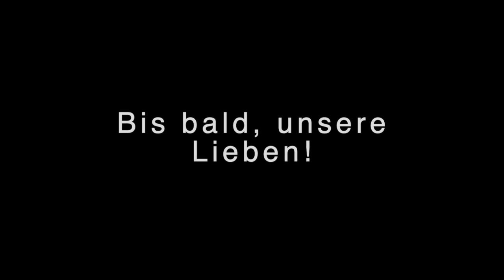Timmis größter Wunsch - Teil 2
Nicht nur Kinder lieben Pferde und Ponys... Auch Bärchen Timmi und sein Hauswichtel Oskar wünschen sich nichts mehr, als ein echtes Pferd zu haben. Aber es ist es wirklich möglich?
In dieser Kinder-Musiksendung findet ihr endlich heraus, ob das Pferdchen, das Julia in der letzten Sendung aus Versehen gezaubert hat, bei Timmi und Oskar bleiben darf. Seid gespannt und drückt Timmi die Daumen!

Die besonders schön arrangierten Lieder "Treppchen" und "Meine Blümchen haben Durst" findet ihr bald auf meiner Baby-CD, entstanden in Zusammenarbeit mit dem wunderbaren Arrengeur und Gitarristen  Viktor Eirich.
Wer kennt das Lied "Mamatschi" am Anfang des Videos? Ich nutze es hier gerne als Coverversion und besitze keine Rechte an diesem Lied.
Es handelt sich hierbei um das von Oscar Schima und Franz Xaver Kappus komponierte Kinderlied „Mamatschi“. Interpretiert wurde es unter anderem von Mimi Thoma, Heintje und später von Andrea Berg. Es existiert auch eine Version des Liedes in englischer Sprache.

Ihr habt euch sehr gewünscht, dass meine Sendungen auf YouTube-Kids zu sehen sind, also folge ich dem Wunsch und stelle dieses Video probeweise dort aus. Damit ist allerdings die Kommentarfunktion nicht mehr möglich, was ich persönlich sehr schade finde :). Wenn euch die Sendung gefällt, dann lass mir einen Like da und teil es mit euren befreundeten Familien mit Kindern, und super gerne könnt ihr mir auf meinen Social-Media-Kanälen eure Kommentare zur Sendung hinterlassen, denn es ist mir so wichtig zu wissen, wie die Sendungen bei euren Kids ankommen. Ich danke euch!
Konzept, Drehbuch, Schnitt, Kamera, Umsetzung: Julia Miller-Lissner

Ich möchte noch viele viele schöne Sendungen für eure Kinder machen und würde mich freuen, auch Sponsoren oder Produktanbieter zu finden, die ihre wertvollen Produkte in meiner Sendung platzieren möchten. Schreibt mir!